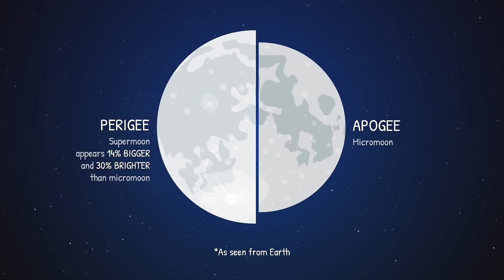Supermoon 2021 || Apogee || Perigee